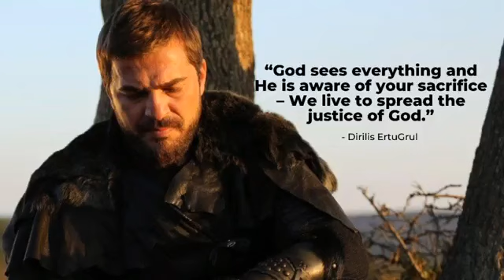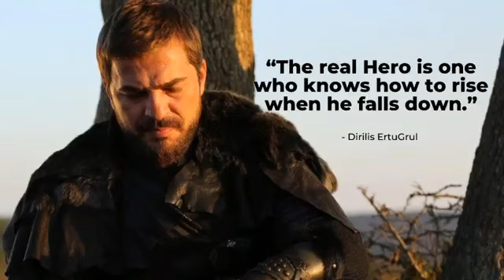Diriliş Ertuğrul Quotes | Best Sayings | Ertugrul Ghazi | English | IYI Media